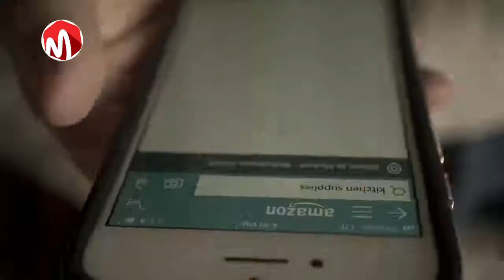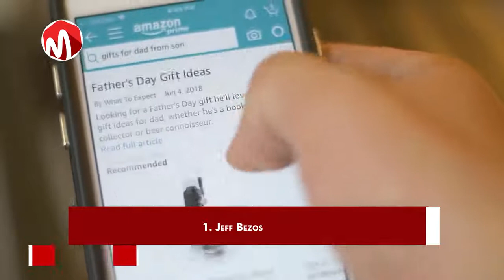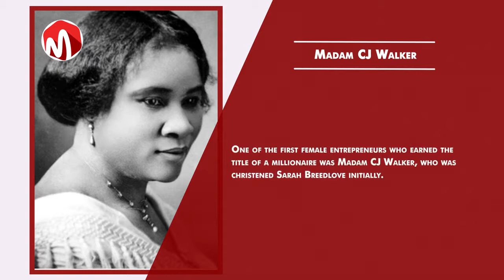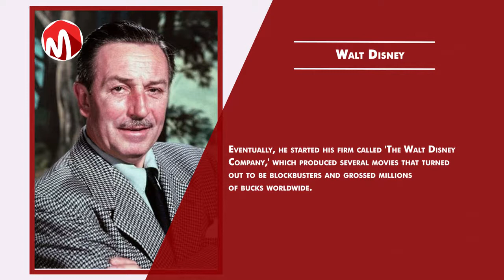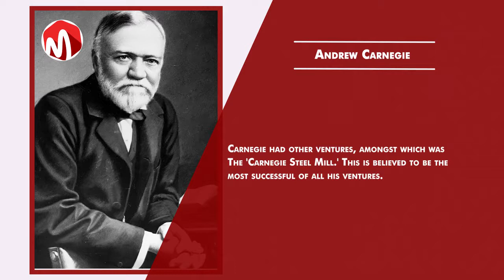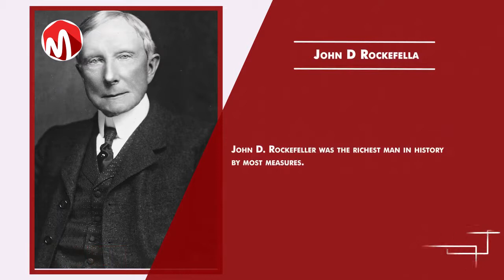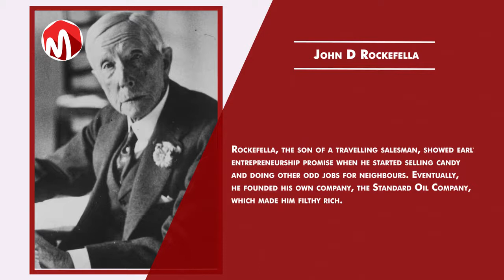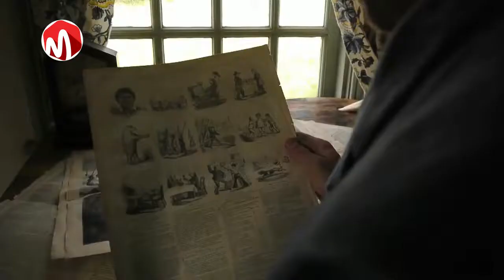11 Most Famous Entrepreneurs of All Time and What Made Them Rich